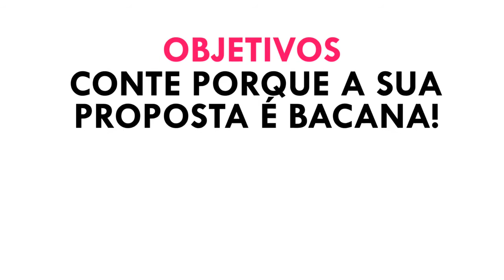Lei Aldir Blanc - Edital 5 Pé na Rua - São Bernardo do Campo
Acesse
e participe!